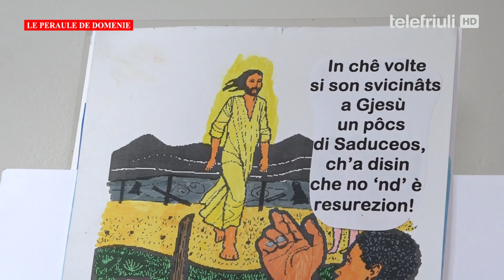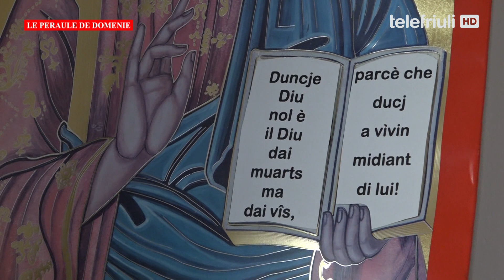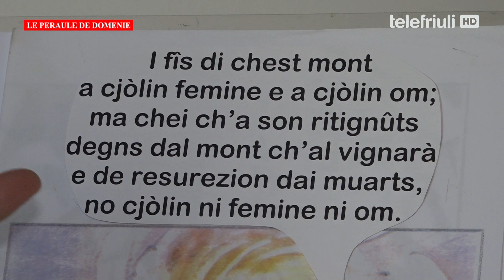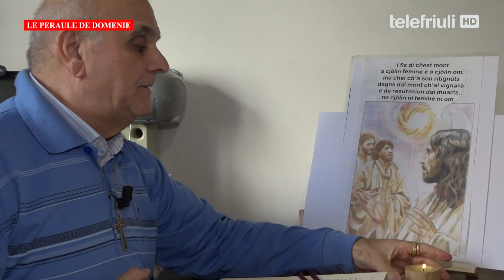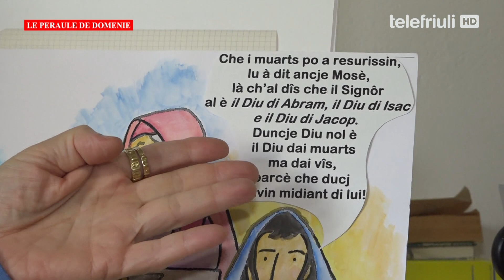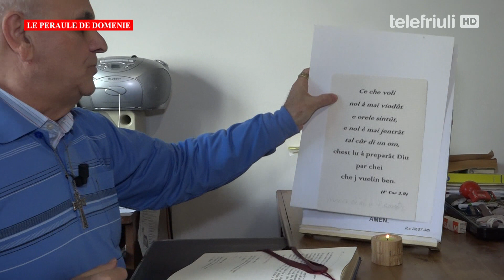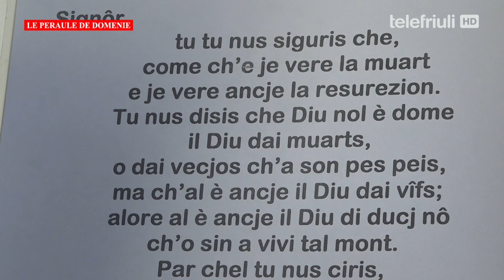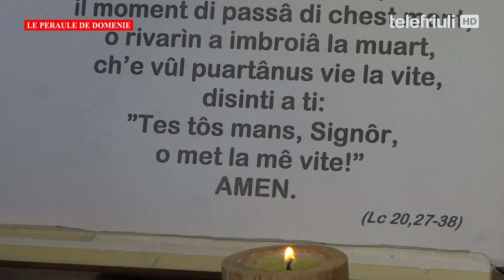Le Peraule de domenie - 06 Novembre 2022